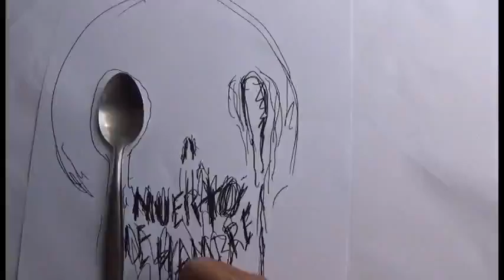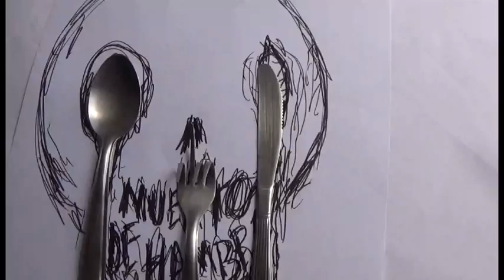tahual - muert@ de hambre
MENU DE HOY